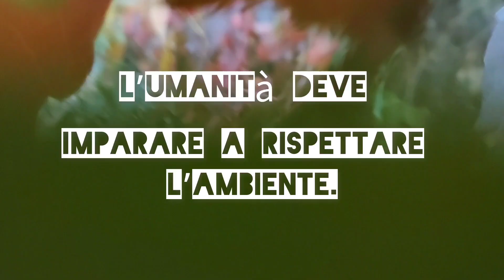L’umanità deve imparare a rispettare l’ambiente. La natura è indispensabile per l’uomo.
L’umanità deve imparare a rispettare l’ambiente.
La natura è indispensabile per l’uomo,
poiché è la sua genitrice e la
sua nutrice ma allo stesso tempo l'uomo spesso la tradisce e la fa soffrire.

Fai sentire la tua voce.
Difendi la natura.